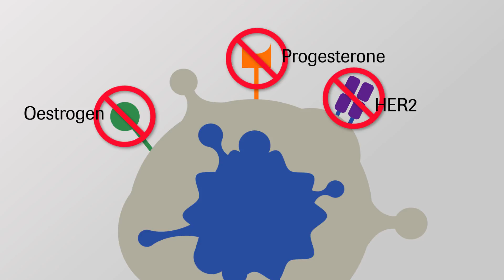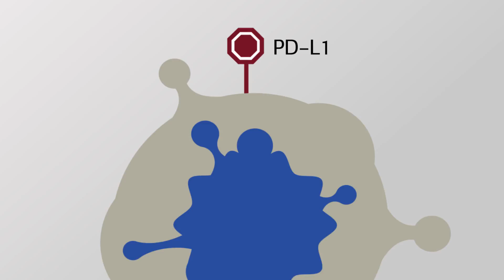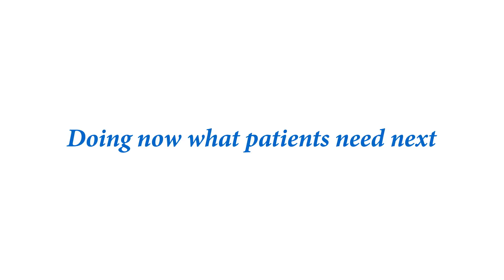Risk factors for developing triple-negative breast cancer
Breast cancer is the most common cancer in women. Among the 1.67 million women diagnosed each year, 15% are diagnosed with triple-negative breast cancer (TNBC). More common in women under the age of 50, TNBC has limited treatment options and is associated with particularly poor survival rates. Knowing the signs and symptoms of breast cancer is essential for early diagnosis and treatment.